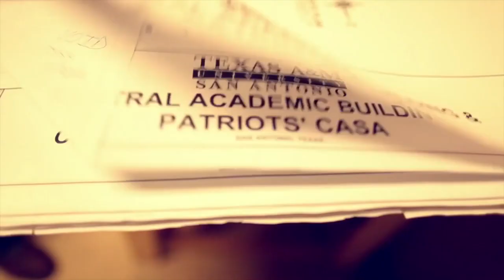Derek Lee Nixon Producer Reel 2014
aged, much more needed here... however its a GLIMPSE